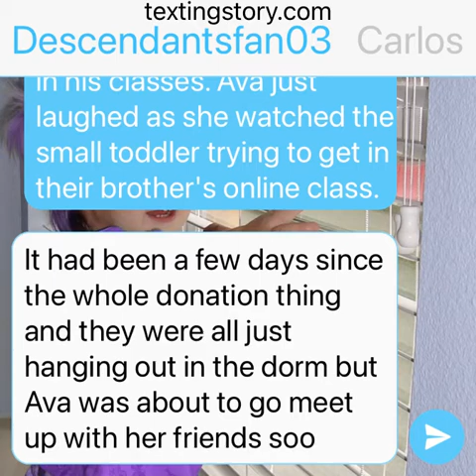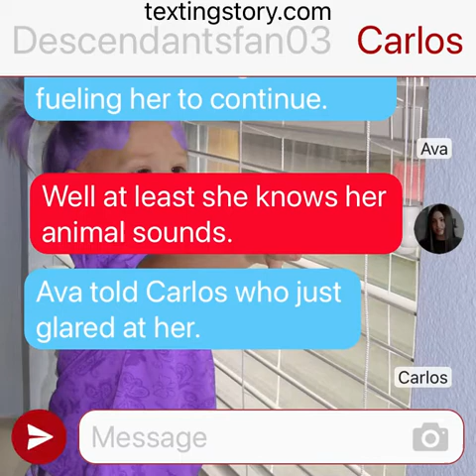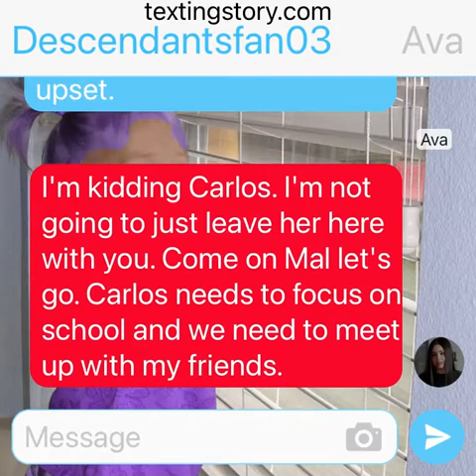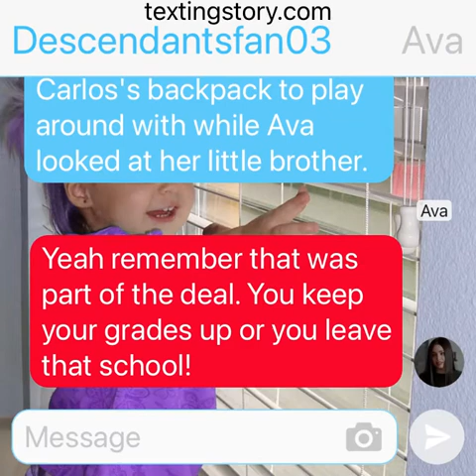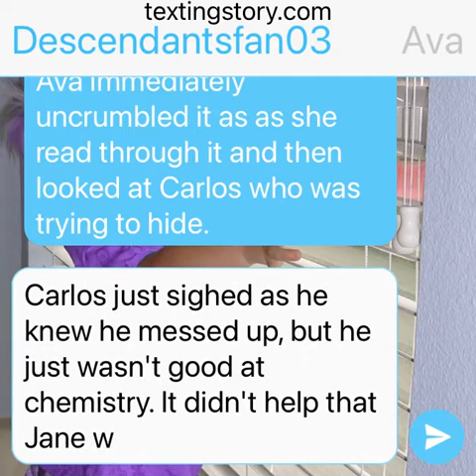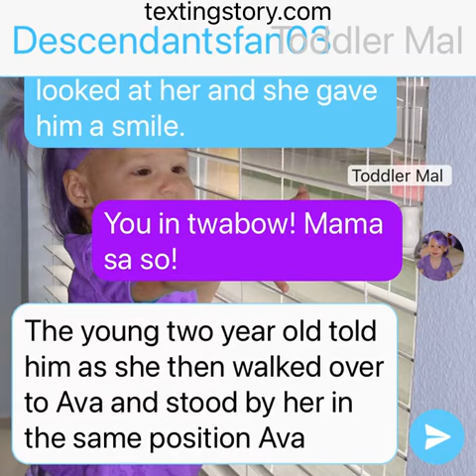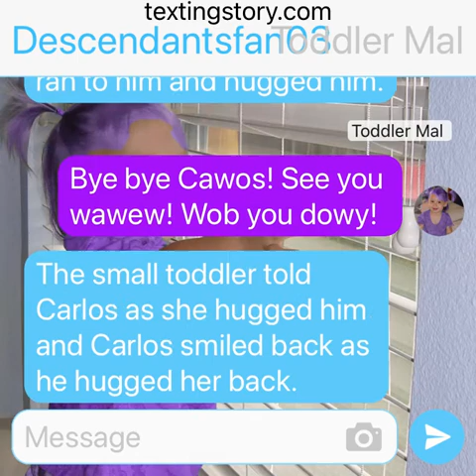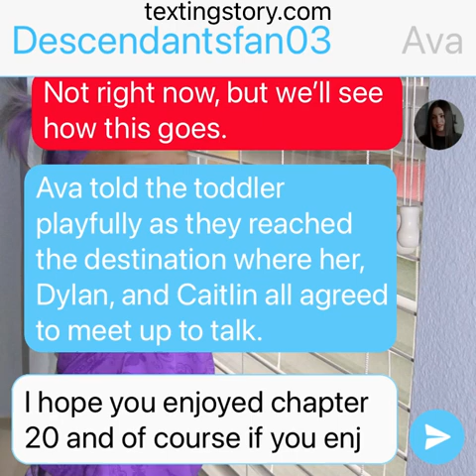Why Did You Leave Us Too? Chapter 20 School Troubles: Descendants/Perfectionists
Ava wasn't the only one that got left behind when her parents went on the run. She had two little siblings that were also left behind as well. Her baby sister Mal and her little brother Carlos. In order to protect them from the media and to give them a better life she decides to have them go stay with their older cousin Jay in Auradon. While she moves on and goes to BHU. Everything is fine until about two or three years later Carlos and Mal show up to Beacon Heights to see their big sister after something happens in Auradon that made them have to leave.